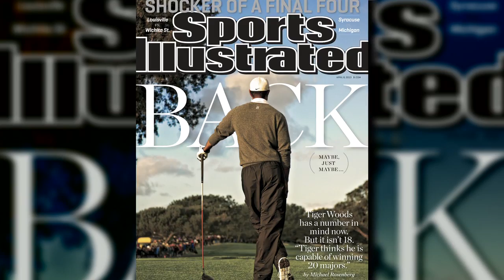Bubba Watson talks Masters 2013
SI's Maggie Gray caught up with reigning Masters champion Bubba Watson to discuss his win last year and his preparation for the 2013 Masters.